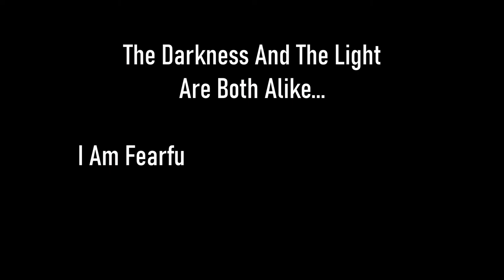Skyrim SE [Vigilant Of Stendarr] Hitting The Books Ep.67